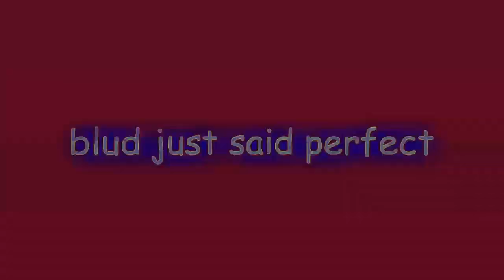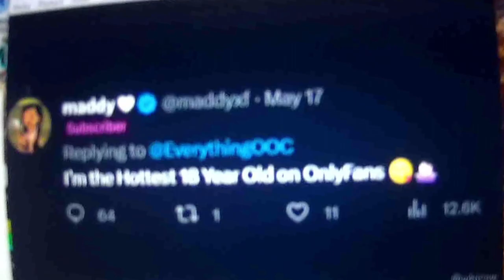onlyfans takeover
added sources by:
Me